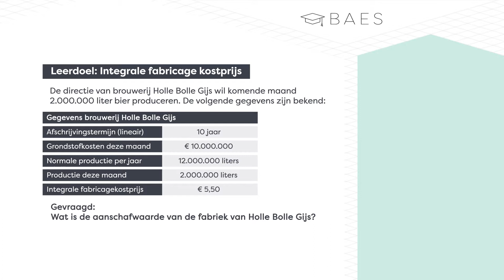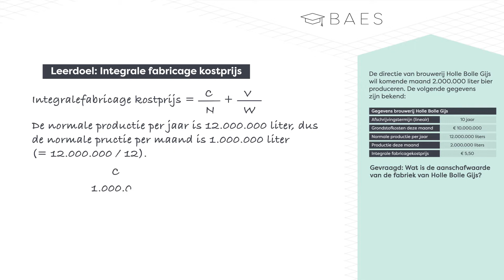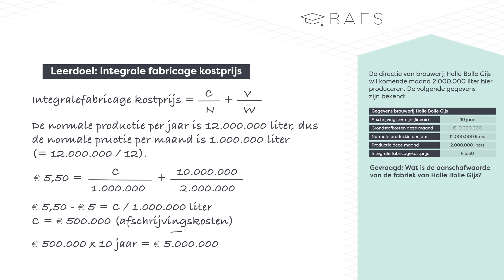BAES Bedrijfseconomie - Integrale fabricagekostprijs - EindBAES vraag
BAES Bedrijfseconomie EindBAES voorbeeldvraag met het onderwerp integrale fabricagekostprijs.